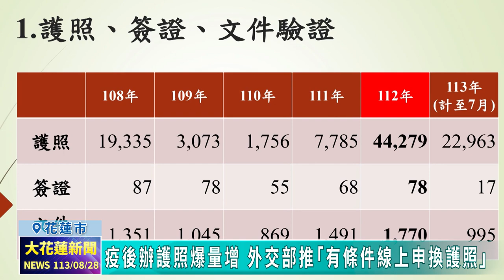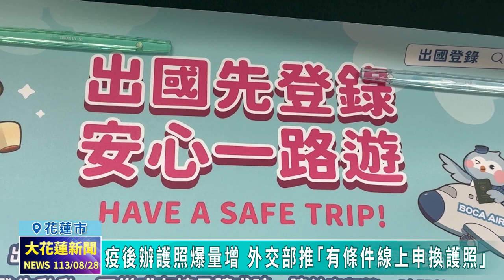20240828 03 疫後辦護照爆量增 外交部推「有條件線上申換護照」